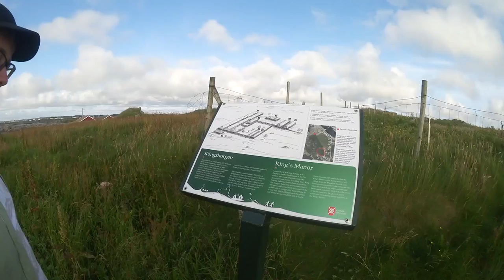OLE OG JEG BLIR INTERVJUET! | VLOGGUKE 18. JULI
Gjerdrumsvei 10D
0484 OSLO

♥ Video/redigering:
✰Kamera: Canon EOS 700D
✰Vlog Kamera: Canon Legria Mini
✰ Redigering: Final Cut Pro X